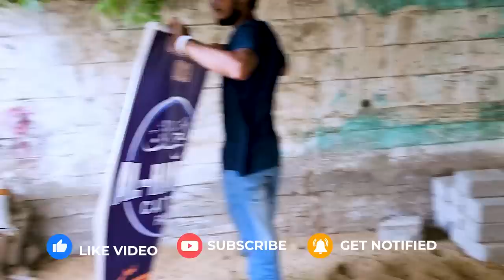FINALLY YUMN UNLOADING from Al Hannan Cattle Farm to Home | Cattle Market Karachi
Cattle Market Karachi: Your Ultimate Guide to Cow Mandi 2023

Karachi is known for its bustling cattle markets, and the Cattle Market Karachi is one of the largest and most famous ones. During the festival of Bakra Eid, the market is abuzz with activity as locals flock to buy and sell cattle. With the 2023 edition of Bakra Eid just around the corner, the market is gearing up for another busy season.

Cow Mandi Karachi is a one-stop-shop for all your cattle needs. The market offers a wide variety of cattle, from the traditional Surti cattle to the more exotic Zarrar Cattle Farm breeds. Whether you are looking for a pet, or for cattle farming purposes, the market has something for everyone.

Sohrab Goth Cow Mandi is another popular destination for cattle enthusiasts in Karachi. Like Cattle Market Karachi, Sohrab Goth Cow Mandi offers a vast array of cattle and is known for its high-quality animals. The market is also renowned for its affordable prices, making it a popular choice for those on a budget.

Malir Cow Mandi is another great option for those in search of cattle. The market offers a wide range of cattle, including goats farming and baby goats. The market is also known for its great prices, making it a popular destination for those looking to start a cattle farming business.

Cows feed is an important consideration for those looking to purchase cattle. The market offers a variety of feed options to ensure that your cattle are healthy and well-nourished. It is also important to be aware of the cow mandi rates update and to keep an eye on price and bargaining.

In conclusion, the Cattle Market Karachi is an essential destination for anyone looking to purchase cattle in Karachi. Whether you are a seasoned farmer or a first-time buyer, the market offers a vast array of options to suit your needs. With the upcoming Bakra Eid 2023, now is the perfect time to visit the market and explore your options.

So, if you're looking to buy cattle, or just want to experience the lively atmosphere of a cow mandi, head to Cattle Market Karachi and get ready for an unforgettable experience.

We record the audio with Boya BYM1 lav mic & rode wireless go 2 microphones  to produce high audio quality and then in post production I edit it in Adobe Premiere Pro CC 2023 with some color grading of cool cinematic LUTS, I also use some intro animations those were created in After Effects and sound effects work was done in Sony Vegas Pro 13. Once video was rendered, finally I convert it in Wondershare Video Converter Ultimate.